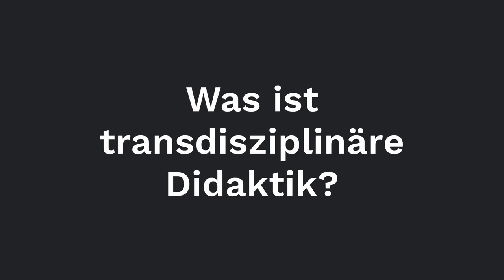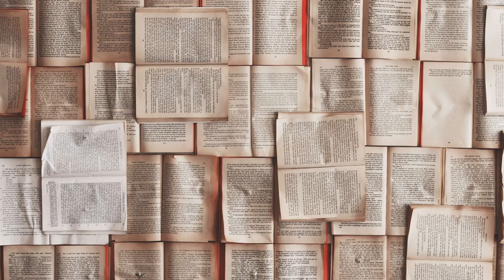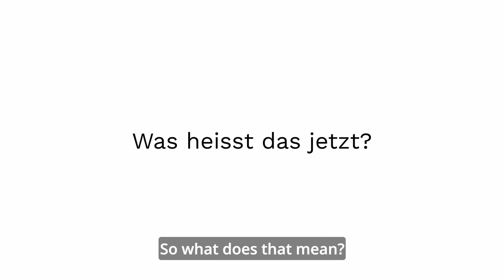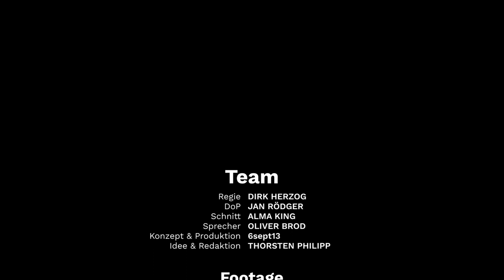What is transdisciplinary learning?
What is transdisciplinary education? How can we promote research and learning alliances between science and society? Our explainer provides answers in less than four minutes.

Director: Dirk Herzog
Director of Photography: Jan Rödger
Narrator: Oliver Brod
Concept and Production: 6sept13
Idea and editing: Thorsten Philipp | TU Berlin